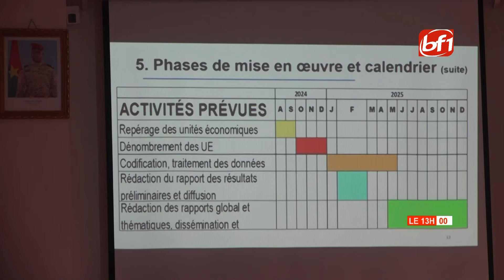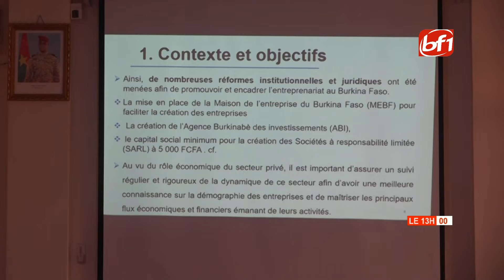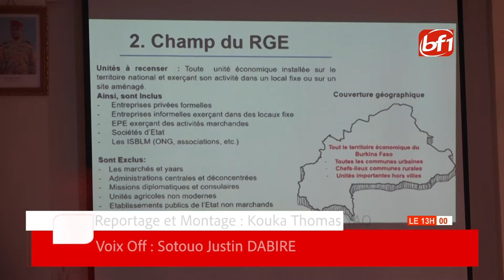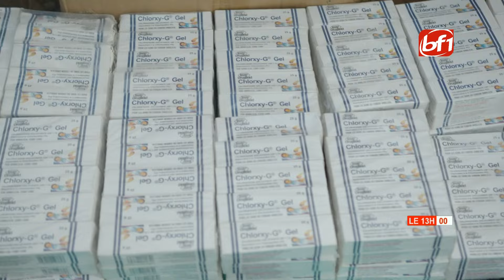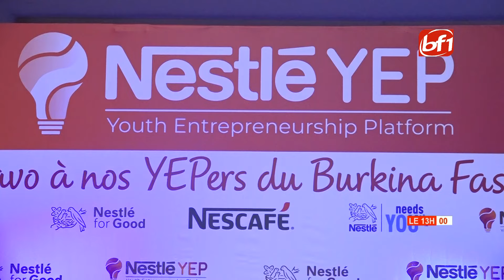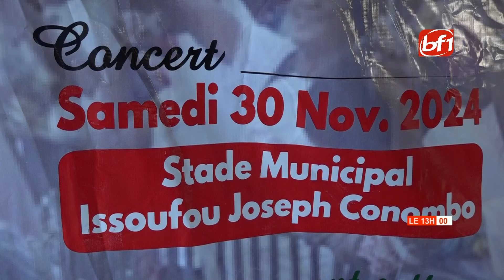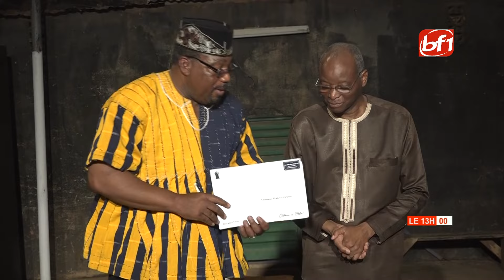Le 13h du 14 octobre 2024 - BF1TV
Présentation: Madina SIENOU